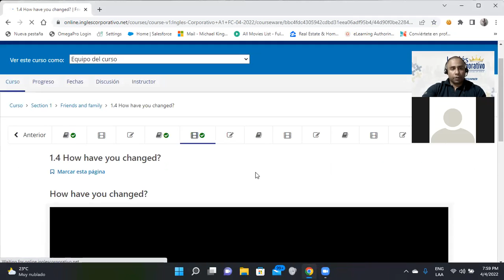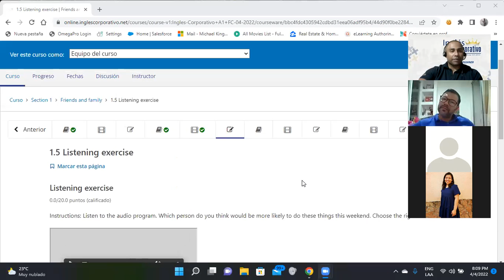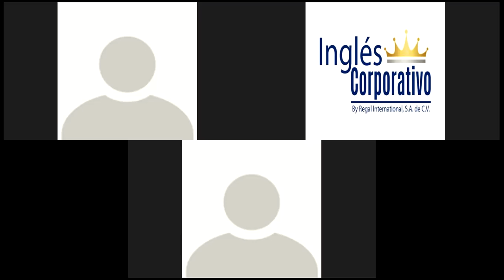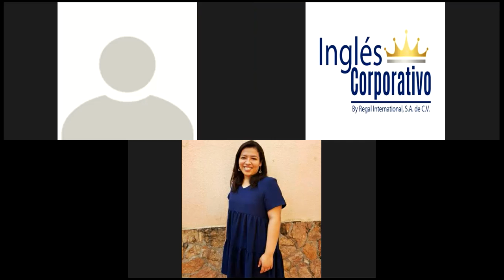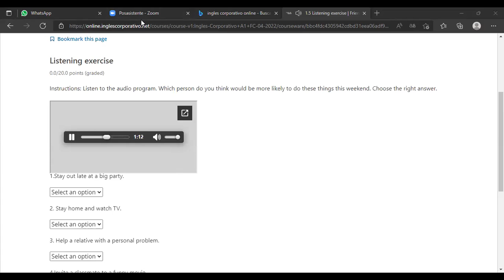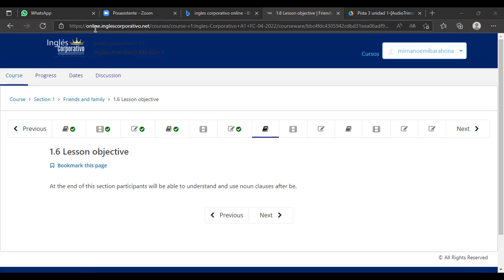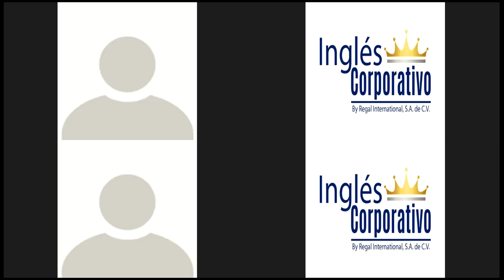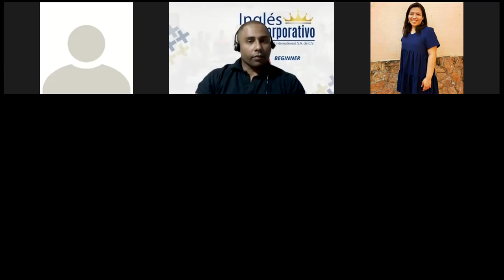Ingles Corporativo-Day 4-Noun Clauses after Be